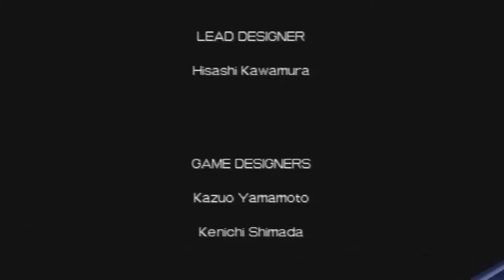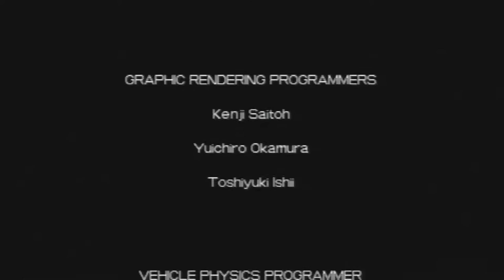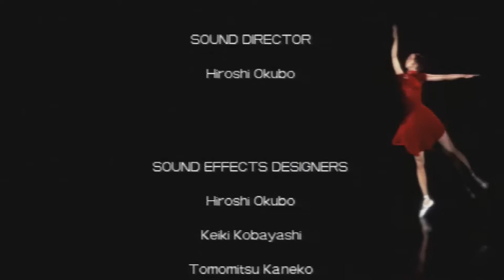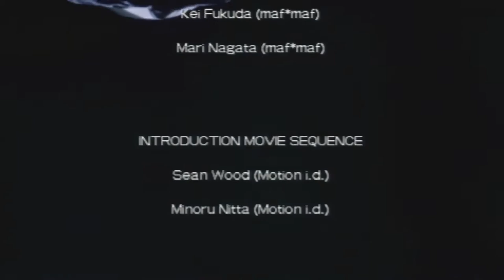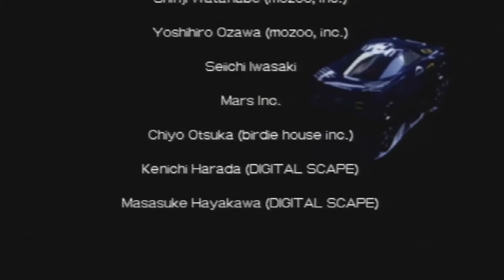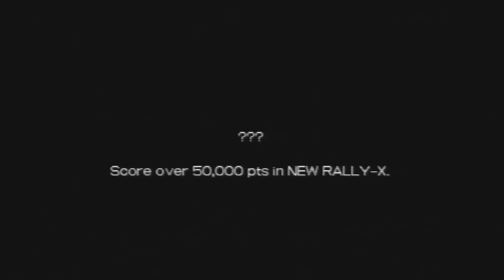Ridge Racer (PSP) - Part 9